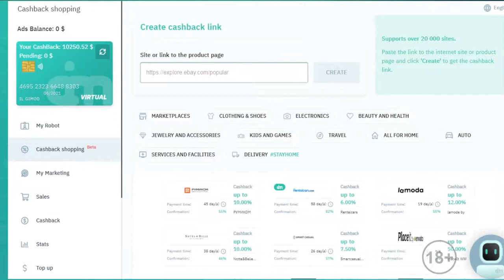MarketBot #5 Iepirkšanās ar Cashback atlīdzības programmu